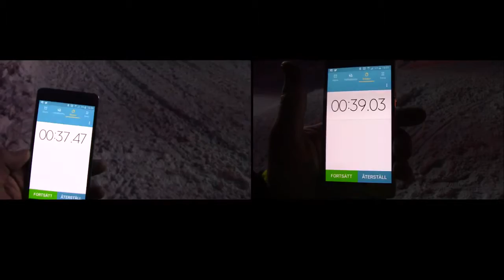Arctic Cat Cup med Club MXStar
Club MXStar med Tomas och Ola besökte Artic Cat Cup för att se och lära. Vi fick även chansen att som snabbast testa Alexander Berglunds #114 Arctic Cat maskin. Riktigt kul att testa, sjukt svårt och sjukt imponerande av de som tävlar.

Missa inte Club MXStar Podcast, där vi även intervjuar ett gäng skotercrossförare. Lyssna på iTunes och Stitcher.